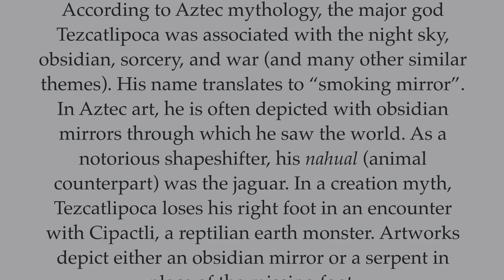Digital Paint Timelapse — Aztec god - Tezcatlipoca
I am a video-making newbie, so forgive the spartan content. My latest project was to create my own rendition of the Aztec god Tezcatlipoca. With inspiration from mesoamerican traditional attire and historical artwork, I designed his accessories (on the fly, which is why this drawing took so long. As his animal form is the jaguar, I opted to have their limbs fade into each other.

This drawing took entirely too long, but I enjoyed working on it. I always feel a sense of loss when I finish something, so I think I get in my own way and drag things out to avoid the inevitable. I clocked in at 40 hours.